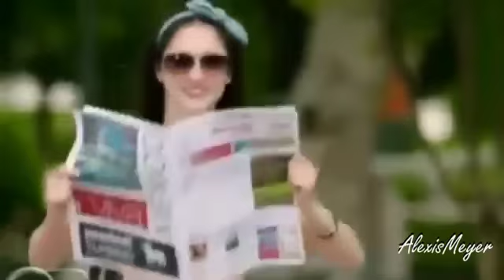Violetta 2 : Francesca sigue a Diego